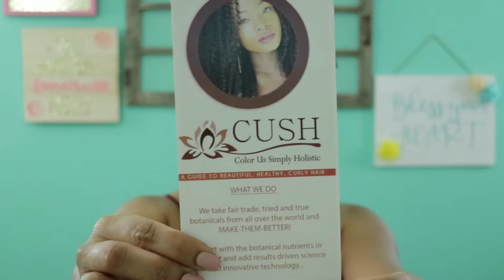Naturals In The City 2017 | Natural Hair Show Huntsville, AL.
See my natural hair expo experience!
Hi, guys! Thanks for stopping by and watching my video. I had a wonderful time at the Naturals In the City Hair Expo! This was my first time going to this awesome event. I learned a lot about my natural hair and also my physical health. This was such an informative event. Please check them out if they will be in your town or a city near you. Follow me around and I hope you enjoy!

Miss Naturale- Facebook
Itsmissnaturale- IG
@MissNaturale- twitter

Groganics Hair Gro-n-Wild Intensive Growth Treatment

EDITING SOFTWARE
Adobe Premier Pro
GoPro Studio

MUSIC
Lowrider- Lowrider by Joakim Karud